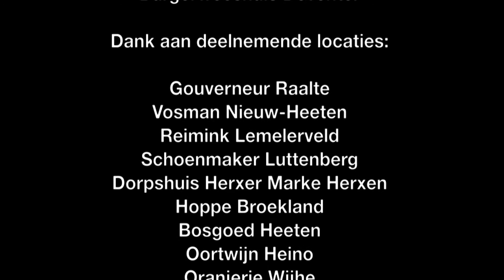Wraak van Salland: Fool House - Me and Bobby McGee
'De Wraak van Salland' voorrondes 20 Januari
in De Gouverneur te Raalte

'Fool House - Me and Bobby McGee'

Camera: Jasper de Vries & Dennis Bakker
Montage: Jasper de Vries